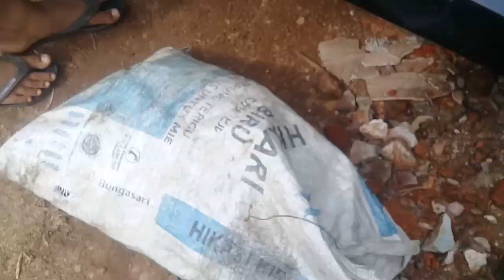Sentral lock AVANZA mati separo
sentral lock avanza mati separo..biasa y di sebabkan kabel putus.sikring putus.modul eror dll.pelajari dahulu kasus nya lalu mulailah identifikasi ..ojo lali ngopi